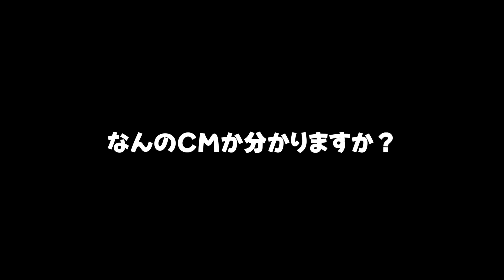【運動会】超緊張した朝が始まりました💦朝から好きぴとLINE!?運動会の朝に密着♪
緊張した朝から始まりました！！
運動会の日のモーニングルーティン🥰